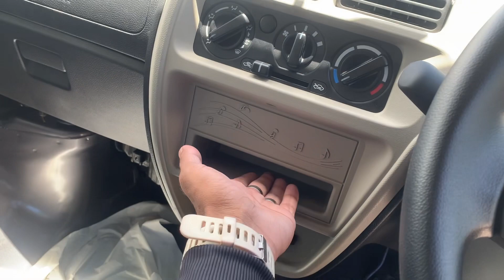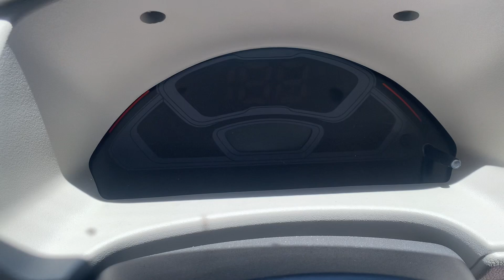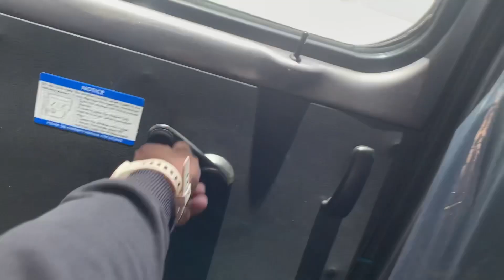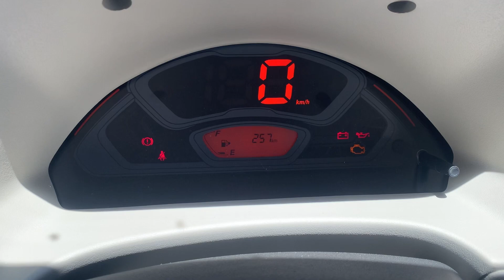Maruti Eeco 7 Seater 2023 🔥New Model Grey Colour Full Review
Hello dosto is video main Maine review kya Maruti Eeco 7 Seater 2023 model ki video informative laga hoga Accha laga toh like kijiye thanks 😊

Dealer Rd motors Lanka road

Your love and support must important ❤️